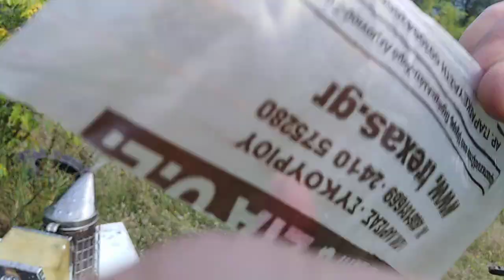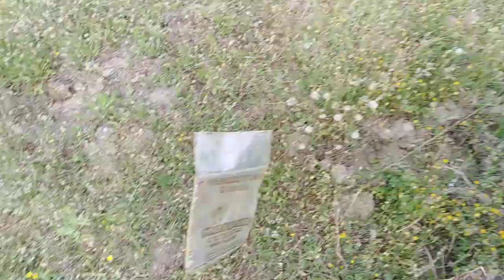τα μελίσσια σε ποτισμενο παλιουρι